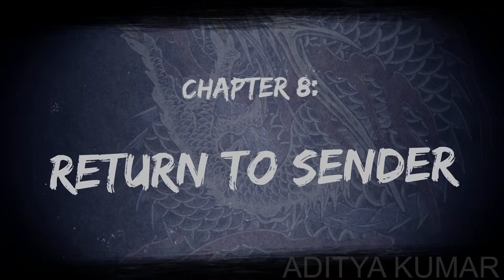Let's Play Like A Dragon: Infinite Wealth | Part 12 | Live